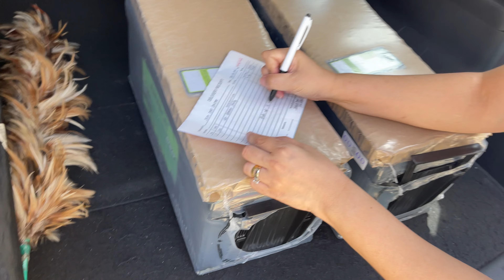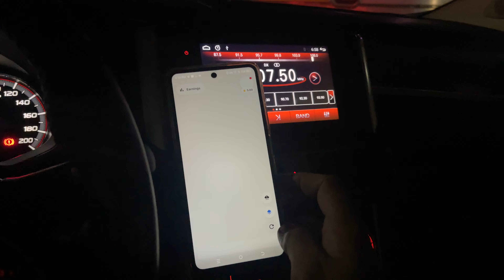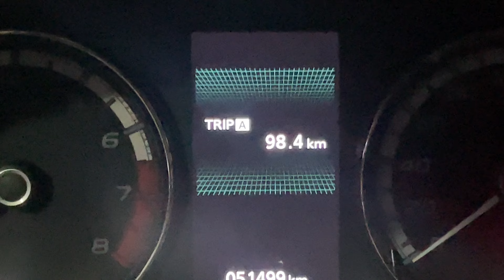KUHA TAYO LALAMOVE, KESA MAG HINTAY NG MATAGAL | BUHAY GRAB, JOYRIDE LALAMOVE DRIVER